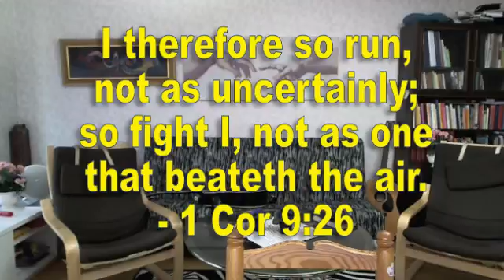Best fight scene ever - Christer Åberg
You just have to see! Best fight scene ever - Christer Åberg

Högintressant klipp från apg29.nu uppladdat av Christer Åberg.

Apg29.nu är en evangeliserande bloggsajt, unik av sitt slag, som drivs av evangelisten Christer Åberg.